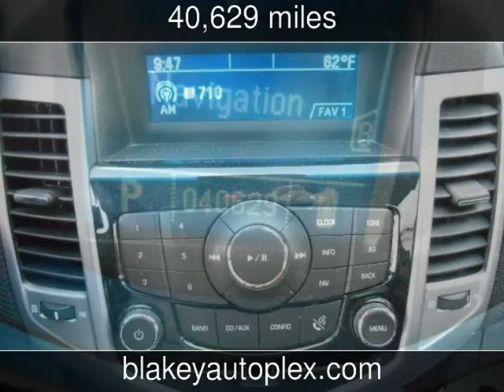2011 Chevrolet Cruze LT w/1LT Used Cars - Shreveport,Louisiana - 2016-03-18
See more details about this used car This 2011 Chevrolet Cruze LT w/1LT with 40,629 miles is for sale at Blakey Auto Plex.